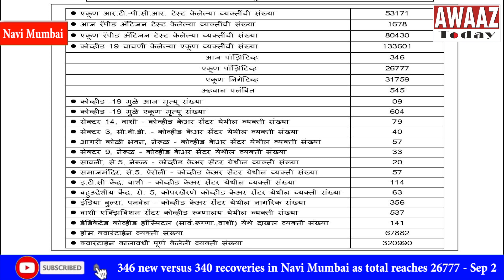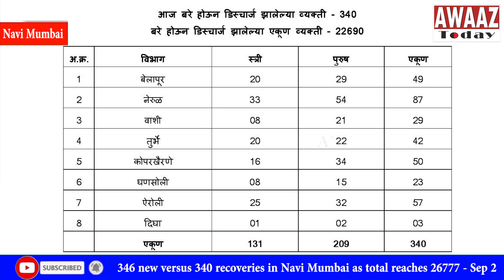346 new versus 340 recoveries in Navi Mumbai as total reaches 26777 - Sep 2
346 new versus 340 recoveries in Navi Mumbai as total reaches 26777 - Sep 2